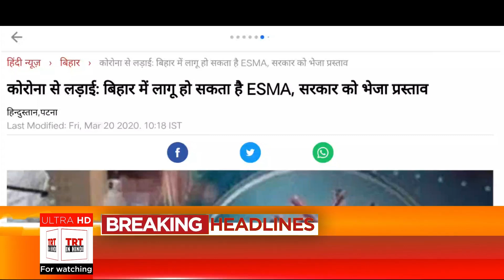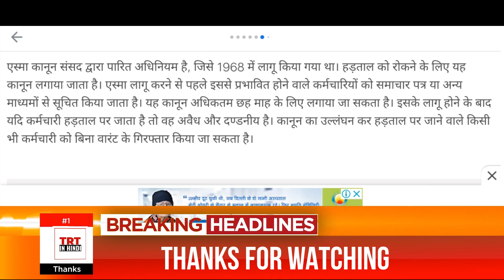कोरोणा वायरस के कारण बिहार में लागू ESMA कानून | कोई भी कर्मचारी हड़ताल में नहीं जा सकते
कॉरोना वायरस के वजह से बिहार में लागू ESMA कानून, कोई कर्मचारी नहीं का सकेंगे हड़ताल में । जानिए क्या है यह कानून और कौन कर्मचारी हड़ताल पर नहीं जा पाएंगे? वीडियो को पूरा देखिए।